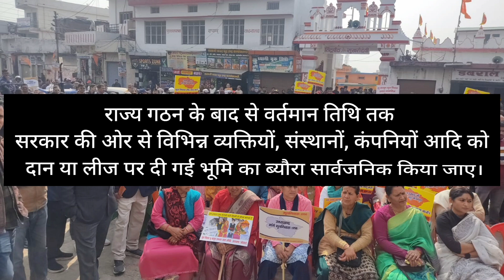कोटद्वार में बोल पहाड़ी हल्ला बोल, मूल निवास और भू कानून पर सरकार को दी चेतावनी